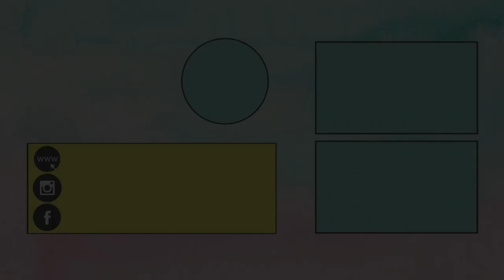Easy & Cute Stationery Pouch | DIY Pencil Case | Craft Foam Sheet Pencil Pouch | Back To School DIY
Easy and cute stationery pouch or pencil case DIY craft for organizing cute stationery like pens, pencils, colors etc. This pencil pouch is like a craft foam sheet purse made completely using colorful craft foam. It is really easy to make and you can decorate it with cute foam sheet flowers and butterfly craft. This easy craft idea looks really cute and is also very useful.

If you liked our video - Easy & Cute Stationery Pouch | DIY Pencil Case | Craft Foam Sheet Pencil Pouch | Back To School DIY

♥ ♥ Facebook.com/littlecraftieschannel ♥ ♥
♥ ♥ Instagram.com/thelittlecrafties ♥ ♥

Title - Easy & Cute Stationery Pouch | DIY Pencil Case | Craft Foam Sheet Pencil Pouch | Back To School DIY